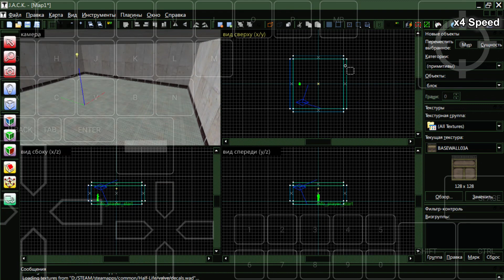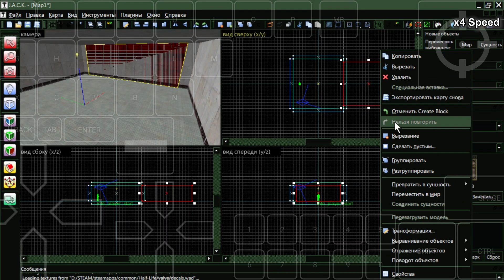J.A.C.K. Editor на Android (ExaGear, Snapdragon 870, OpenGL DLL, Wine 4.0.4 Hugo)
Очень просто запускается, только нужно закинуть фикс opengl32.dll из архива Fixes-Cfgs-Packv1, который можно достать в Телеграмм, либо Дискорд.
Из папки steamfix в папку программы и тогда редакторы карт запустятся. Конечно долго запускается (Крайне долго запускается, до 10 минут) и тормозит иногда, но пользоваться вполне можно, карта собирается без ошибок.

А ярлык TFM(VirGL,Fullscreen) запускается только потому что не нужен огромный счетчик фпс на четверть окна, который только такой и есть в opengl32.dll, более компактного почему то не прописан

Для запуска Steam с VirGL из содержимое папки steamfix кинуть 2 файла в папку Стима и запускать steam.bat. Чтобы меньше вопросов было

Без Записи до 15% выше фпс.

Актуальную информацию по кэшам и другим найдете в:
А также сервер Discord, немного хаоса в общем чате без правил и спокойного общения в канале про Exagear, не имеющий других аналогов

Канал от Hugo с тестами на Snapdragon 660
Новое обновление кэша от Hugo v26.11.22

0:00 - Основная информация

0:35 - J.A.C.K.

1:30 - Тест карты

1:40 - Благодарности

Характеристики устройства:
Смартфон: Poco F3
Процессор: Snapdragon 870
ОЗУ: 8 GB LPDDR5
Root Права: Нет
Android 11
Оболочка: MIUI 12.5.7

Настройки ExaGear:
Кэш: Hugo v05.03.23
Версия Wine: 4.0.4
Ярлык: TFM (VirGL,Fullscreen)

Меню пуск - Install -
DirectX: Установлен
Mesa: opengl32.dll
WineSound: 3
WineD3D: WineD3D 7.21

Меню пуск - Registry -
csmt - 3
VideoMemorySize - 1024 mb
GPU Name - Intel HD 4000

Характеристики игры:
Вес программы: 50.48 MB
FPS: 30
Настройки: Стандартные
Рендер: OpenGL
Год выхода: 2013